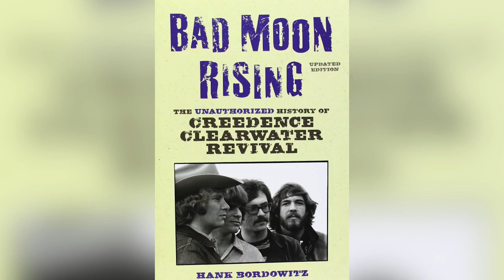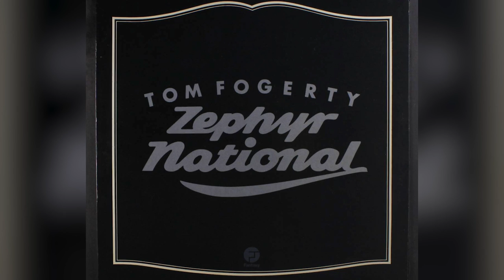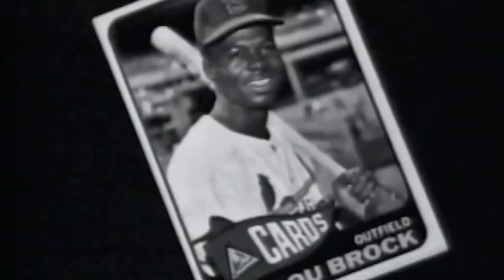What Nobody Told You About John Fogerty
When you think about roots rock, swamp rock, blues rock, Southern rock, country rock, and blue-eyed soul you have to talk about Creedence Clearwater Revival, and the talented man behind this legendary band's music is John Fogerty. Fogerty was the lead vocalist, guitarist, and primary songwriter who wrote and composed some of the band's biggest hits from “Bad Moon Rising,” “Have You Ever Seen The Rain,” and “Long As I Can See The Light.” But behind the music, who was the man who wrote such poignant grassroots lyrics and melodies? Here’s what nobody told you about John Fogerty -- and it might surprise you.

Not born on the bayou | 0:00
Fortunate Fogerty | 1:22
Wacky band name | 2:54
Kid stuff | 4:20
Getting sued | 5:39
Brotherly estrangement | 6:47
Disappearing for a decade | 8:12
Bandmate strife | 9:35
Play ball! | 11:10
Disastrous reunion attempts | 12:32